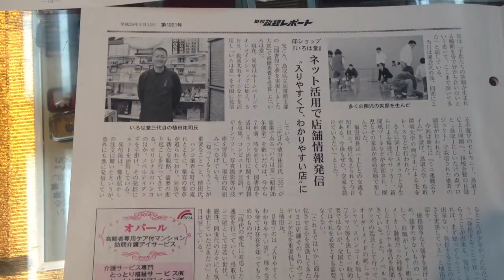いろは堂の記事を旬刊政経レポートに二ヶ月連続掲載していただきました!!鳥取市の老舗はんこ屋いろは堂